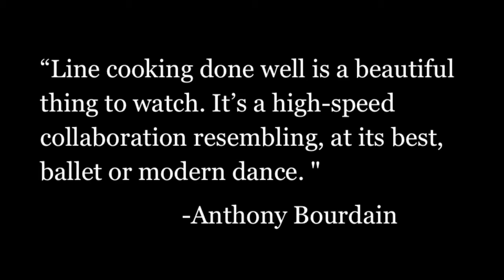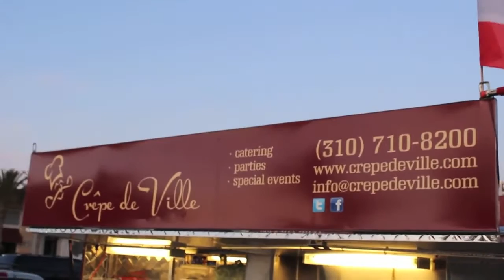French Street Food || Best Street Food in Paris || Best restaurants in Paris || French Food 2017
French street food, nice Snacks on the street mostly associated with Asia, Africa and Latin America, but the French Mediterranean city of nice is also famous for street food. A complicated story is revealed through the town local delica. Pissaladière (caramelized onion tarts), socca (pancakes with chickpeas), tourtes de blettes (sweet tarts with beet leaves and pine nuts). In a three-hour walk also included traditional shops where they sell cheeses, meats.

Frenchie To Go
Than treat: sandwiches
Nearest metro station: Sentier (3)
Address: 9 rue du Nil, 75002 Paris

Frenchie To Go — nice and cozy cafe, decorated in a wine cellar. Local chefs are real wizards on the part of the sandwiches. They are so delicious and incredibly tasty. Mm, yum!
It is best to look here in the morning or lunch time. The stars of the menu: Pastrami on rye with rye bread, caraway seeds, homemade pickles, and smoked beef brisket for 14 euros, and Reuben sandwich for 12 Euro with crispy red cabbage leaves, smoked pork and sharp English cheddar. Seafood lovers will find their happiness in a Lobster roll (22 Euro per piece) lobster, spicy butter and celery.

Than treat: tapas
Nearest metro station: Lamarck – Caulaincourt (12)
Address: 20 rue de la Fontaine du But, 75018 Paris

Being in the 18th district, do not pass by the cozy Venezuelan restaurant. This is a very nice place where you can recharge for conquering creative Montmartre and long promenades along its picturesque streets. In Bululù Royal Arepera serves tapas with the delicious fillings. As a Supplement you can grab a few servings of fries with guacamole and fruit juice.

Lo Zio
Than treat: piadina
Nearest metro station: Bonne Nouvelle (8, 9)
Address: 40 rue du Faubourg Poissonnière, 75010 Paris

How about Italian food? Welcome to hospitable Lo Zio, treats its visitors a kind of analogue of pizzas and pitas — flatbread piadina. They are baked in the best traditions of the Emilia-Romagna region and is served with mozzarella, prosciutto and vegetables. As seasoning use grape seed oil and honey. Deliziosa!

Zarma
Than treat kebabs
Nearest metro: Pigalle (2, 12)
Address: 64 rue Jean-Baptiste Pigalle, 75009 Paris

There are days when you crave the good old kebab meat, fresh bread and vegetables. Not to tempt fate and do not trust your health to the first truck, be sure to go in the direction of the famous place Pigalle and into the restaurant Zarma. Here are experts in the preparation of kebabs and give them out Tuesday through Saturday from 12:00 to 15:00 and 19:00 to 23:00 all comers. One of the founders of the "Sarmi" — the ex-journalist specializing in street food and studied at the time, the street-food Lebanon, Turkey and Berlin. Sure, during his travels he managed to save many "things" that help cook the most delicious kebabs!

The Sunken Chip
Than treat: fish & chips
Nearest metro station: Jacques Bonsergent (5)
Address: 39 rue des Vinaigriers 75010 Paris

If one day you decide to walk through the Park Willman, make a small and hearty break — across the street Lucien. go to the house at 39 rue des Vinaigriers. Feel free to open doors, The Sunken Chip and treat yourself to the famous culinary tandem fish & chips. The Sunken Chip in Paris since the summer of 2013 and each year swells the ranks of its fans. Fish and chips can be eaten at a table in a cafe or to have patience and to convey them to the canal Saint-Martin, where to eat safely, enjoying nature and the passing citizens.

Chez Aline
Than treat: sandwiches
Nearest metro: Voltaire (9)
Address: 85 rue de la Roquette, 75011 Paris

Thanks to the great prices and products, sandwiches, Chez Aline can safely claim the title of best in Paris. Especially popular among hungry buyers enjoy the sandwiches with crab meat, and sausage de Morteau. Also it is worth to try the salad with mushrooms a tortilla with pesto, goat cheese and ham Le Prince de Paris.